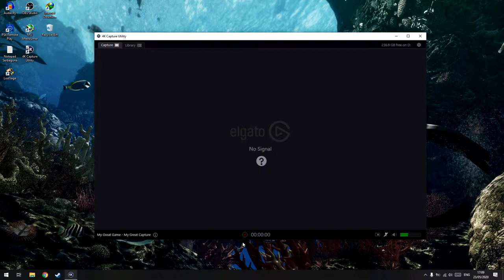Cara Mengatasi Elgato No Signal/Flickering di PS4!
oke pak,kali ini guwek akan memberikan sebuah video tutorial bagaimana cara mengatasi ps4 yang tidak muncul saat menggunakan aplikasi elgato,jadi hanya muncul tulisan No Signal dan kedip di aplikasi elgatonya,juga kalau dilihat capture cardnya akan menampilkan lampu merah.